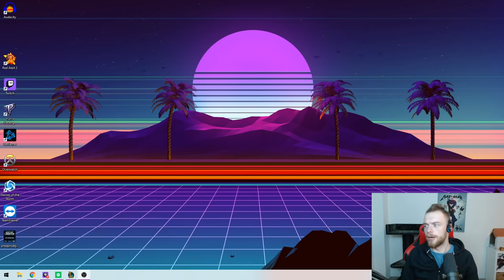XNAPY | RIOT FIX THE GAME